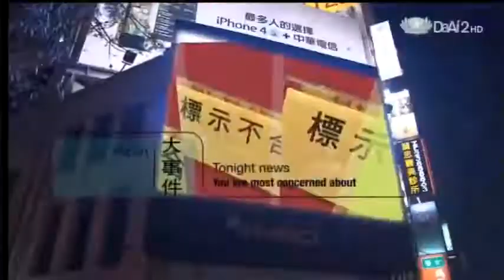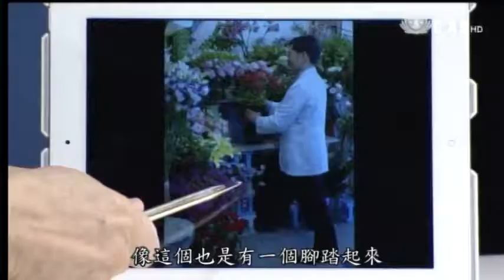20130130《今夜說新聞》打掃不受傷 (國泰醫院物理治療:簡文仁治療師)